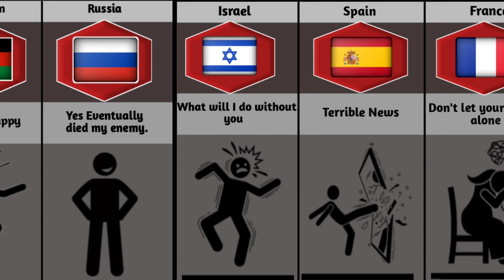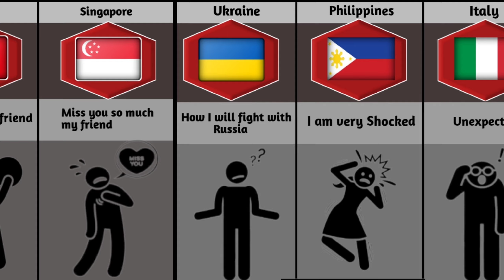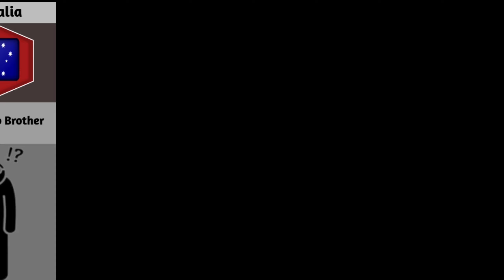What if (usa) died reaction from different countries